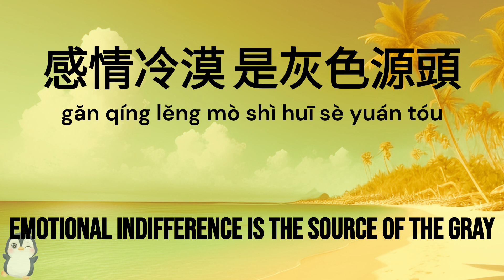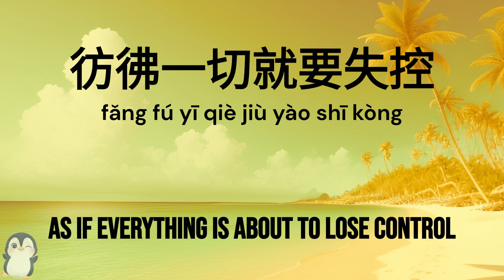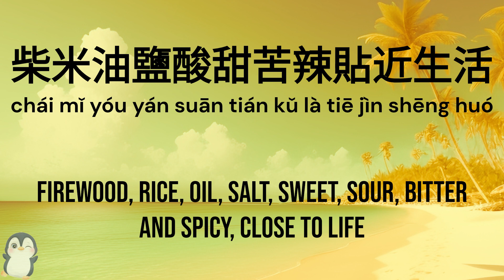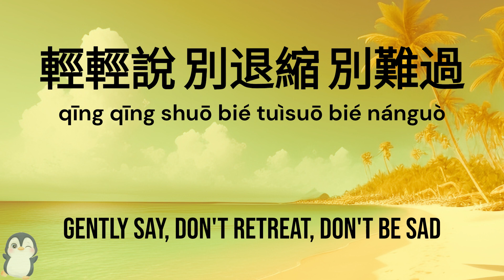sodagreen 蘇打綠 【黎明前最暗時候 Darkness Before the Dawn】 Lyrics/pinyin/translation in English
As this song《蘇打綠 - 黎明前最暗時候》(Darkness Before the Dawn sung by sodagreen) is in Mandarin (Chinese), this lyrics video is created with pinyin and translation in English with the intention to enable wider audiences to appreciate this song better and serve as a learning tool for those who wish to improve their Mandarin language skills.

Lyric : :

消散的光芒就算微弱
依然能看到一點星星之火

感嘆  喜怒哀樂都是種解脫
最怕的是對一切無動於衷

生活失重  黑暗籠罩彩色星球
感情冷漠  是灰色源頭
彷彿一切就要失控

喔 喔 黎明前最暗時候
我們還牽著手
喔 喔 日出後溫柔地說
謝謝你沒錯過

時間是一雙無形的手
用最緩慢的速度雕塑你我

習慣  這樣的月色這樣的夢
柴米油鹽酸甜苦辣貼近生活

失意的酒  天崩地裂總有盡頭
細細斟酌  微觀的宇宙
一陣吹過心裡的風

我們還牽著手
謝謝你沒錯過

聽聽 我的聲音 我的話語
我正在用說不出的嘆息
輕輕說  別退縮  別難過
我一直在你身後 當你失落 的時候

動動  我的指頭  回應軟弱
你不斷發出需要的訊息
悄悄說  別害怕  抬起頭
會發現我的看顧 一直沒走

我們還牽著手
喔 喔 就算大雨淋濕我
還是勇敢接受
酣然魂牽的夢
循環超脫勝過
謝謝你沒錯過

謝謝你沒錯過

I request please do not strike my channel.
Reach out at and I will remove the content within 48 hours if you do not want us to promote the songs to wider audiences.

我請求不要點擊我的頻道。
如果您不希望我們向更廣泛的受眾推廣這些歌曲，請透過 聯繫我，我將在 48 小時內刪除這些內容。